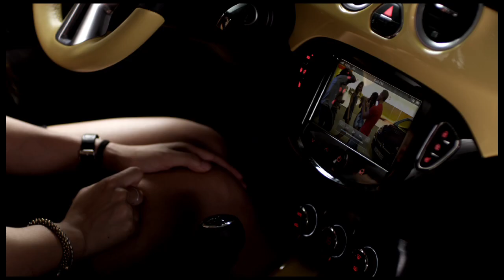Opel ADAM: Just Unique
With the all-new ADAM, Opel is entering the fashion-led A-segment with a chic, small, urban car. The Opel ADAM combines bold, powerful design with potential for almost unlimited personalization, making each ADAM totally unique.